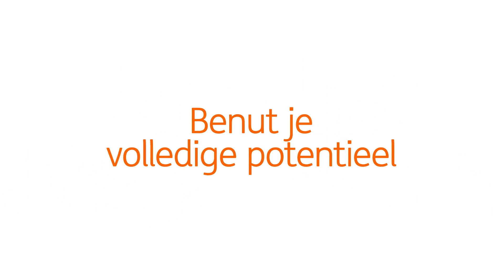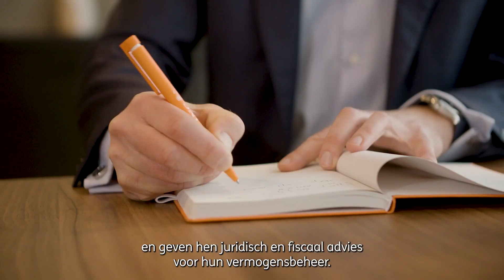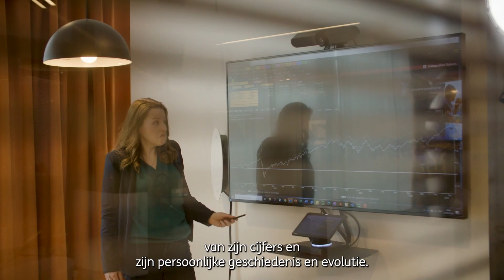Benut je volledige potentieel. Schrijf mee aan ons Private Banking verhaal. Solliciteer nu.